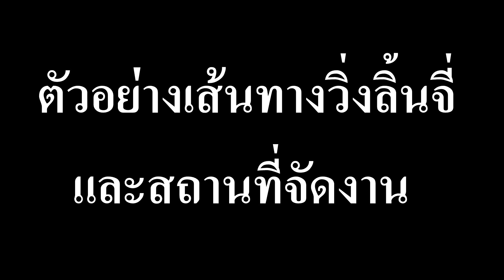บรรยากาศ และสถานที่จัดงาน งานวิ่งลี้นจี่ ก่อนถึงวันจริง